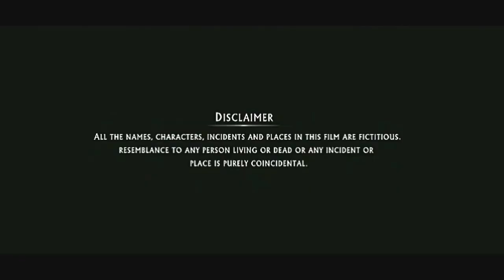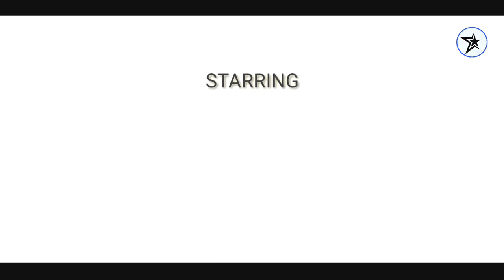Friendship official | short film | part 1 | starboys entertainment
Starboy entertainment present
And @prashilchoure